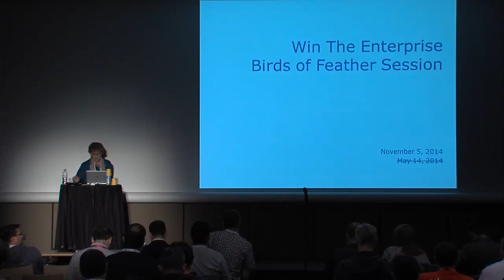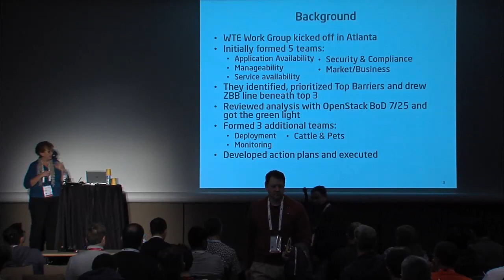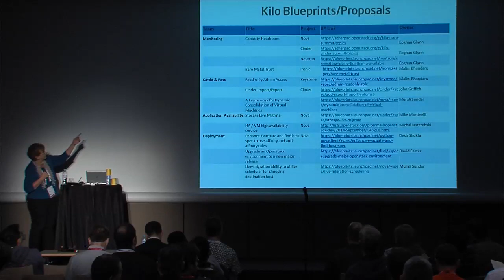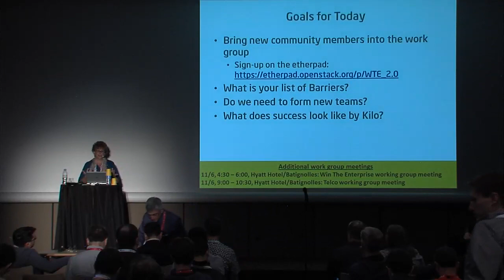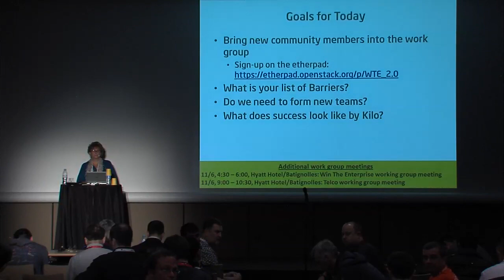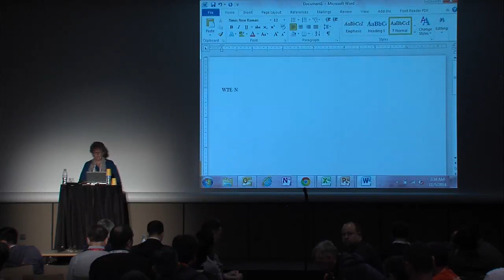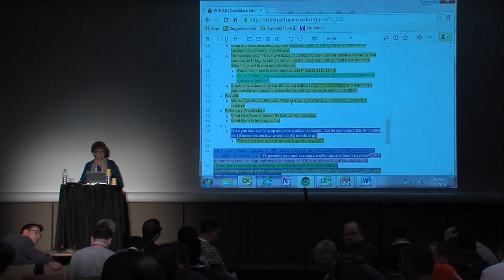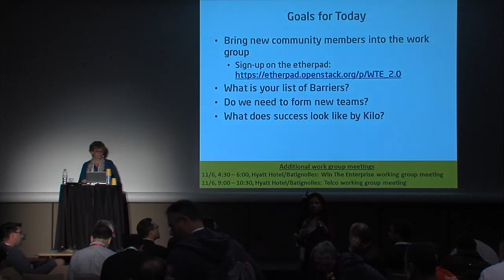Win The Enterprise BOF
The Win The Enterprise' work group is a community initiative to understand Enterprise IT organization's requirements for cloud deployments and translate them into blueprints, training materials, etc. Full session details